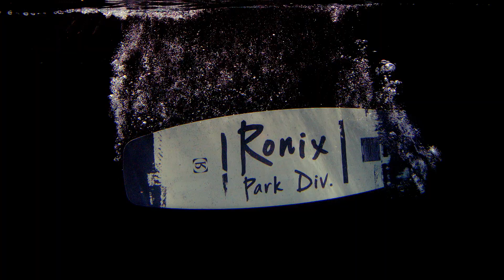2021 Ronix Kinetik Project Flexbox 1 Park Board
Soft belly, traditional tip/tail park board.